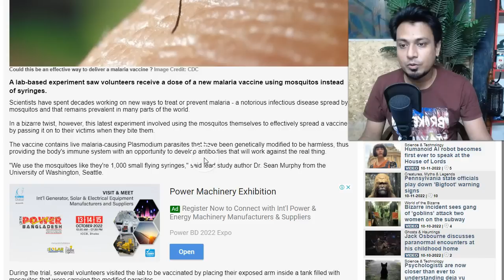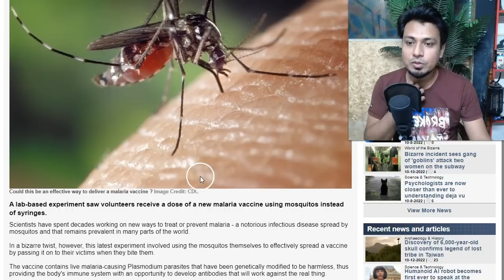বাইবেলের একটি প্রফেসি নিয়ে পশ্চিমা বিশ্বে তোলপাড়! মশার মাধ্যমে টিকা দেওয়া শুরু হয়েছে সিয়াটলে!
মশার মাধ্যমে টিকা দেওয়া শুরু হয়েছে সিয়াটলে! বাইবেলের একটি প্রফেসি নিয়ে পশ্চিমা বিশ্বে তোলপাড়!